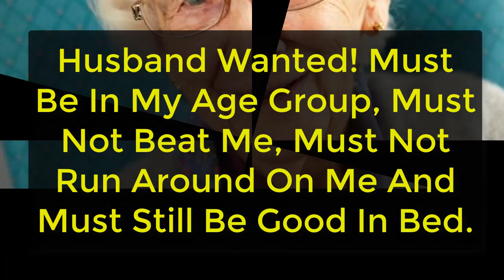70-Year-Old Widow Posts A Newspaper Ad To Find A Husband And It Goes Viral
70-Year-Old Widow Posts A Newspaper Ad To Find A Husband And It Goes Viral

If You Stop To Think About Someone Who Is ‘Old’, What Age Comes To Mind.This Is An Interesting Question Because That Age Continues To Grow As We Get Closer To It. When We Are In Our Teens, We Might Think That Someone In Their 30s Is Old But When We Are In Our 50s, Someone In Their 70s Is Still Fairly Young. There Is A Misconception That Many People Have About ‘Old’ People And That Is That When You Get Old, You Lose Out On The Spice Of Life. This 70-Year-Old Widow Posted An Ad For A Husband In The Newspaper And Blows That Theory Out Of The Water.
A Lonely 70-Year-Old Widow Decided That It Was Time To Marry Again…
She Put An Ad In The Local Newspaper That Read:
“Husband Wanted! Must Be In My Age Group, Must Not Beat Me, Must Not Run Around On Me And Must Still Be Good In Bed. All Applicants Please Apply In Person.”
The Following Day, She Heard The Doorbell. Much To Her Dismay, She Opened The Door To See A Gray-Haired Gentleman Sitting In A Wheelchair. He Had No Arms Or Legs.
“You’re Not Really Asking Me To Consider You, Are You?” The Widow Asked: “Just Look At You – You Have No Legs!”
The Old Gent Smiled: “Therefore, I Cannot Run Around On You!”
“You Don’t Have Any Arms Either!” She Snorted.
Again, The Old Man Smiled: “Therefore, I Can Never Beat You!”
She Raised An Eyebrow And Asked Intently: “Are You Still Good In Bed?”
The Old Man Leaned Back, Beamed A Big Smile And Said: “I Rang The Doorbell, Didn’t I?”